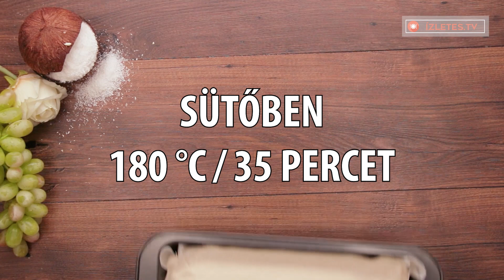Kókuszba forgatott sütemény - nem szükséges különleges alkalom az elkészítéséhez| Ízletes TV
hozzávalók
só - ½ kiskanál
csokoládé - 300 g
forró tej - 150 ml
barack lekvár - 100 g

Tepsi mérete 28 cm x 38 cm